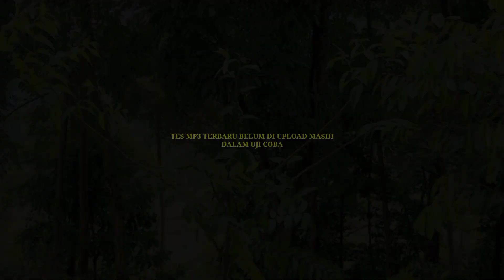ASAL BIKIN MP3 TERNYATA BURUNG DI SINI LANGSUNG TERHIPNOTIS